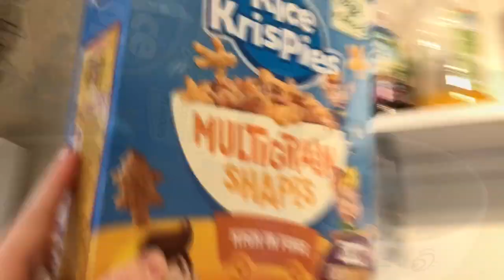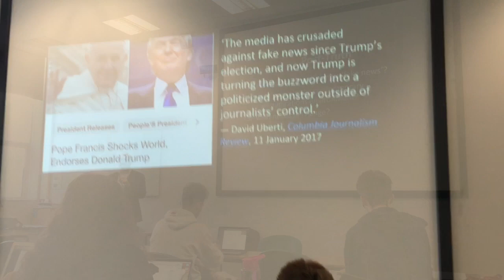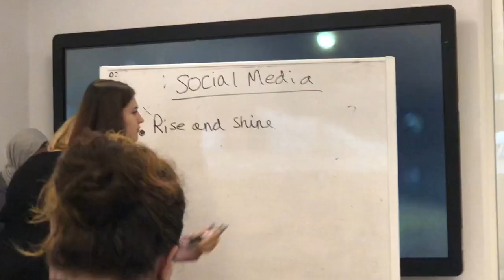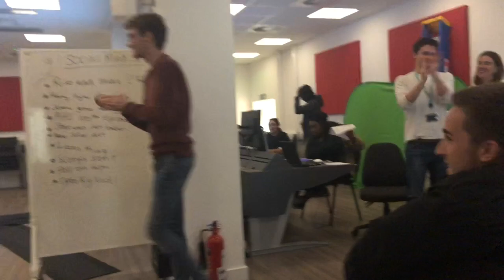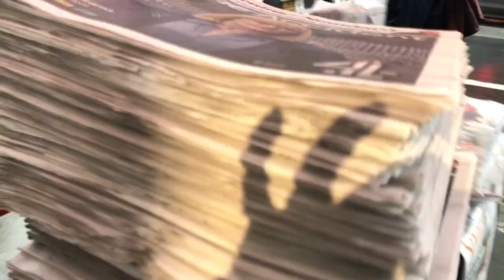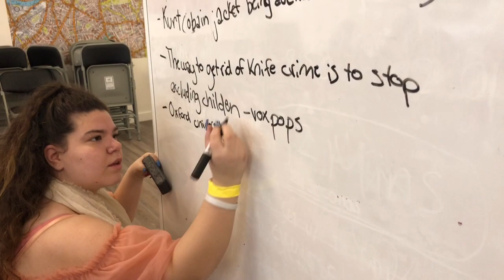A Week in the Life of a LSBU Journalist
This video was created for an internship and shows you what I get up to in a week at university. It was a really fun video to film and I hope you enjoy it!